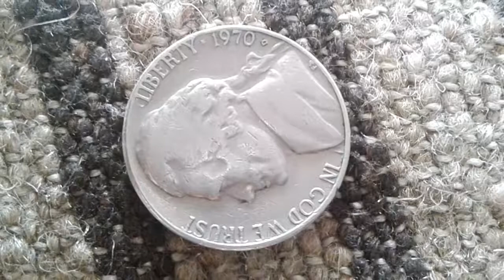1970 D Five Cent Jefferson Nickel